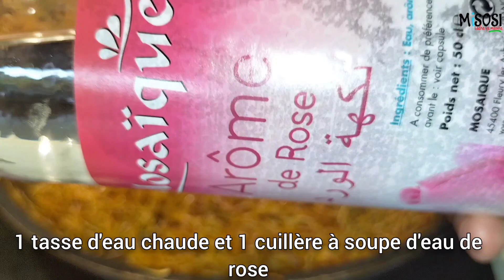Améliorez vos dîners en famille - Cette recette de vermicelles sucrés est incroyablement rapide !